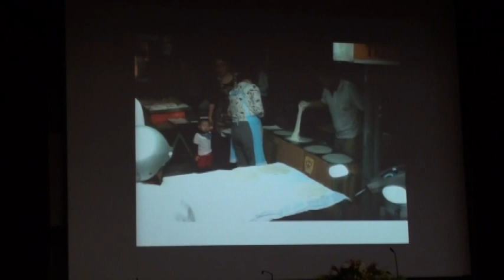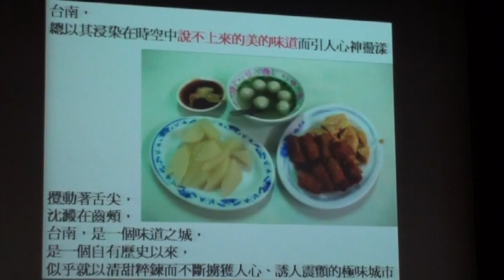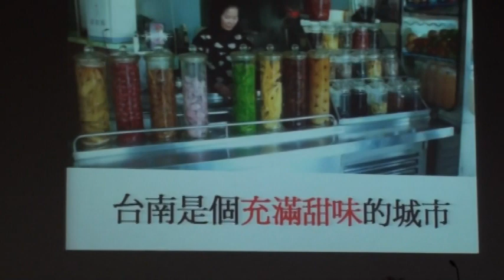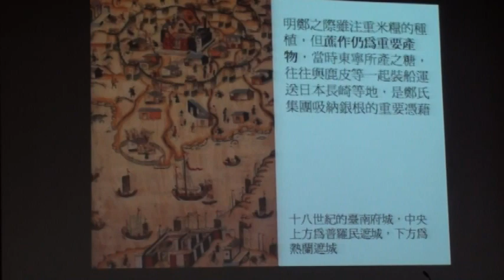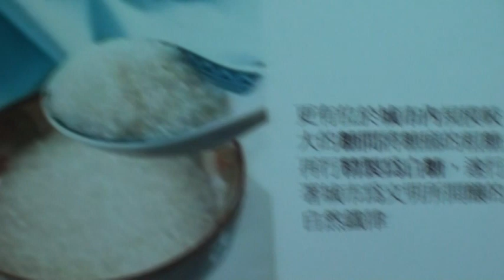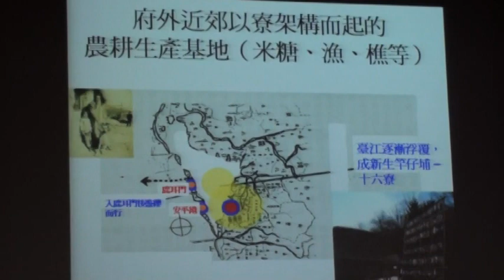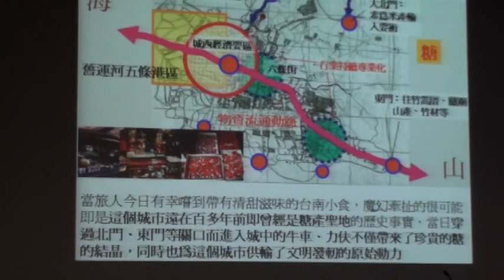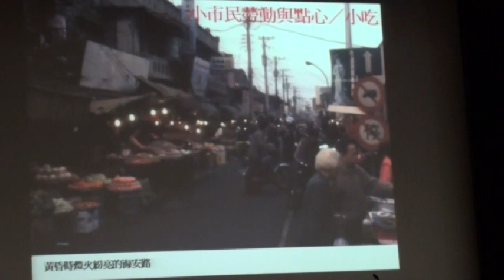20111102蕭百興的清甜雋永之城：台南府城的城市美學與空間思考專題演講03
蕭百興的清甜雋永之城：台南府城的城市美學與空間思考專題演講01.
20111102商業美學與文創藝術課程，邀請到華梵建築系系主任蕭百興先生來演講，講題是「清甜雋永之城：台南府城的城市美學與空間思考」，蕭主任：從跨文化的視野審視台南府城在歷史社會中所積澱出的城市美學，探討其做為一座散發著清甜的雋永之城的空間文化象徵及展現，並進行城市空間相關議題的反思。本段介紹府城的太陽與小吃。